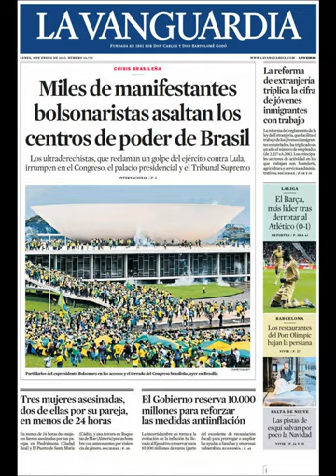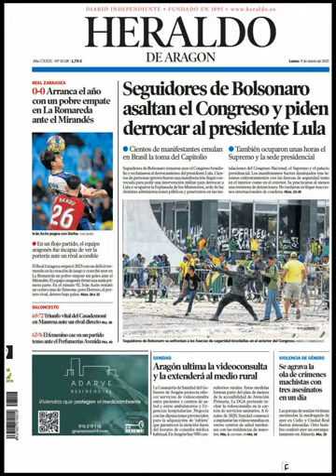Noticias Lunes 9 Enero 2023 Principales Portadas Titulares Diarios Periódicos España Spain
Principales Titulares de Noticias en Portadas Diarios Periódicos Españoles del Lunes 9 de Enero de 2023 ¿Que le Parecio este día?